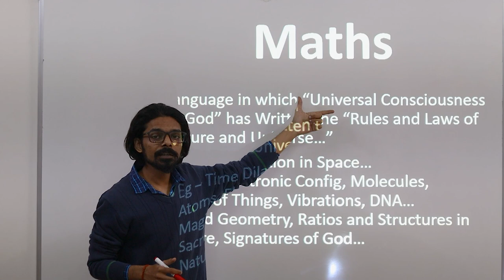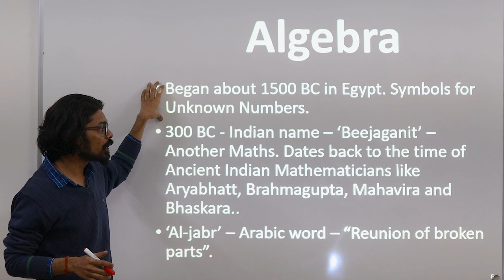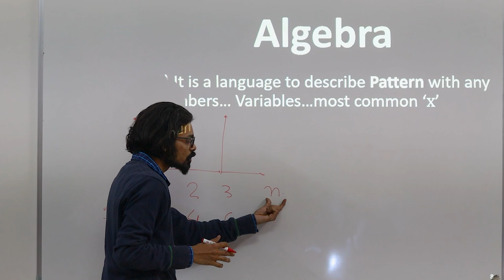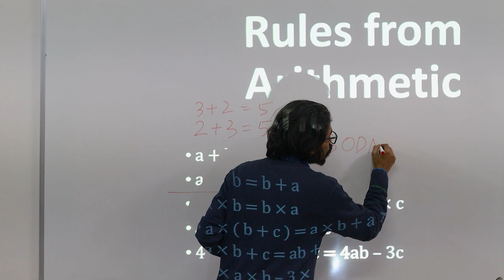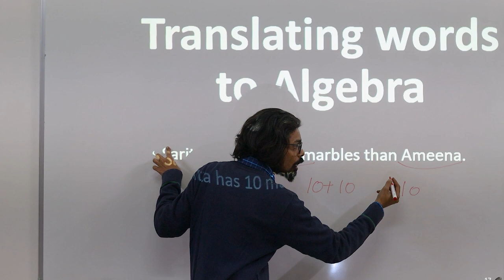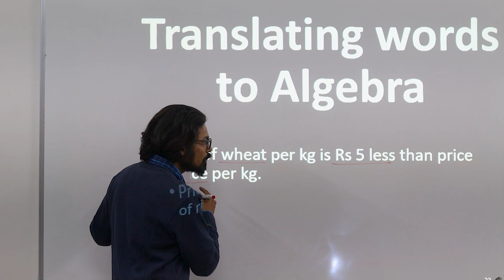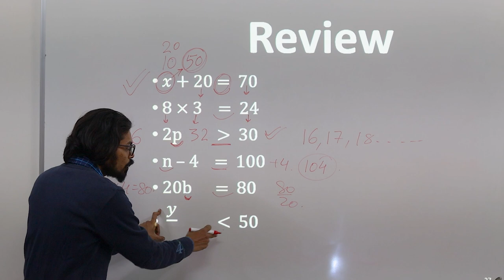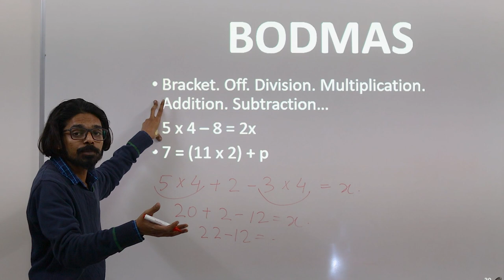Class 6 Maths Chapter 11 Part 1 || Algebra || NCERT || Ascension Classes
This video explains basic concepts about Algebraic Expressions and its terms.

In this video, you will learn about :
0:00 Maths - Language of GOD
10:08 Branches of Mathematics
10:51 History of Algebra
12:58 What is Algebra
22:27 Abbreviations used in Algebra
29:52 Rules in Algebra
35:54 Algebraic Expressions
54:54 Algebraic Equations
01:04:13 Solution to Equation
01:10:49 BODMAS